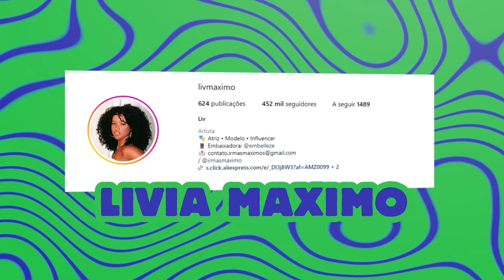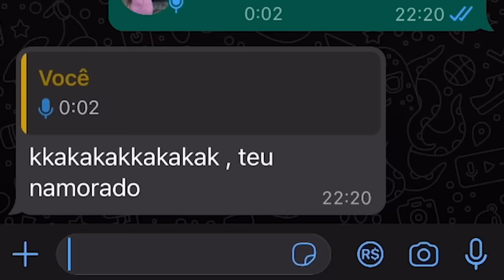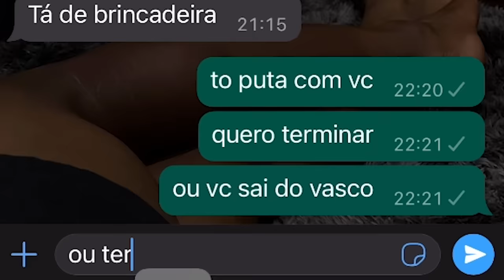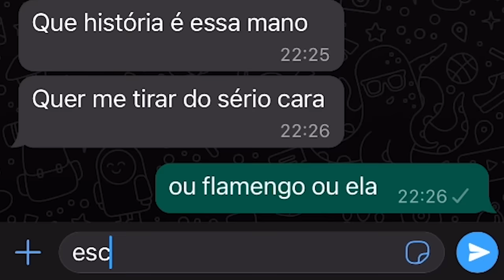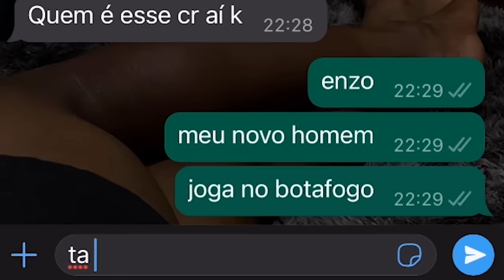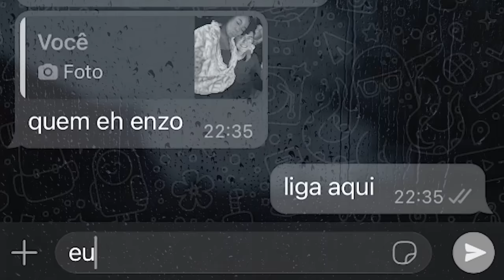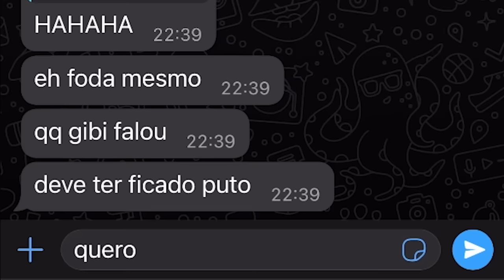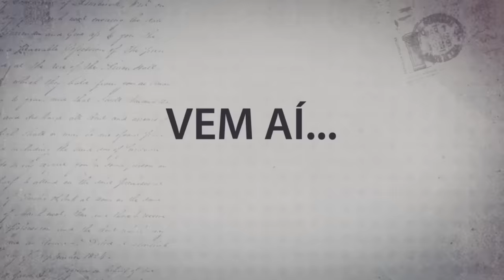REATAMOS A AMIZADE COM A MEL MAIA I WEBBULLYNG COM A GERAÇÃO Z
Algo surpreendente aconteceu neste episódio!